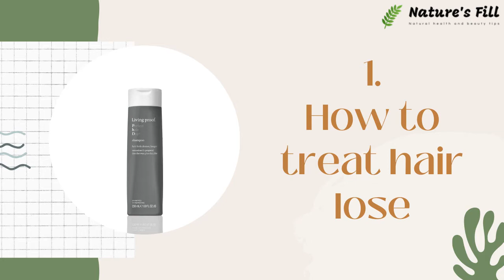5 Best Dry Shampoo For Oily Hair | Best Shampoo For Dry Scalp And Oily Hair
The best dry shampoo for oily hair does not require any water at all. These powders and sprays can be applied to the scalp and hair without leaving behind a sticky residue. Whether you're on a budget or have a hectic schedule, you'll appreciate the convenience of dry shampoo. The best dry shampoos for oily locks effectively restore and maintain healthy locks.

The best dry shampoo for oily hair can add texture and fragrance without weighing down the hair. The amount you use will depend on your hair's condition, budget, and other factors. Here's a quick review of some of the best dry shampoos for oily tresses. Despite the name, it's important to avoid using your fingers to comb through your hair. Instead, it will spread the product all over your scalp and speed up the process of oily hair.

Look for the following ingredients to find the best dry shampoo for oily hair. First, it should be made from gentle ingredients, which will impart proper nourishment to your tresses without damaging the structure of your strands. In addition to these ingredients, an excellent dry shampoo for oily hair should contain an oil-absorbing formula. It should also have a starch complex, which helps absorb excess oils and regulate sebum production. A volumizing dry shampoo will add volume to your tresses and give them a clean, refreshed look.

There are several types of dry shampoo for oily hair. The best ones are inexpensive and can refresh your hair without weighing it down. Try a few different products and see which one works for your needs. You should also consider your budget and other factors before purchasing a dry shampoo. The best dry shampoo for oily tresses will help you achieve the perfect look for a day at the beach. It's easy to get overwhelmed when shopping for hair care products, but finding the right one is essential.

The best dry shampoo for oily hair should contain natural ingredients. If you're trying to avoid silicones, use dry shampoos without silicones. Many of these will be gentler on your hair, and they'll prevent your hair from becoming dry and brittle. Try one of these products if you're looking for the best dry shampoo for oily hair. They will make your life a lot easier!

Dry shampoo for oily hair is the best choice if you're looking for something that will help protect it from over-washing and add volume without the need for blow-drying. In addition, it can hide the greasy scalp, which can be a complex problem to solve. If you want to get your hair to look its best, buy a dry shampoo that contains fine powders. These powders can be an excellent option for oily hair.

The best dry shampoo for oily hair should have a high-quality ingredient list. It should not strip your follicles of moisture. Instead, it will reset your scalp's unique biome to produce an average amount of sebum. This shampoo will keep your hair moisturized and smelling fresh. A quality dry shampoo should also have a high price tag. However, dry shampoo is a good choice if you are on a budget.

The best dry shampoo for oily hair is practical and safe for your hair. It will help control excessive oily scalp and restore a healthy scalp. It will also remove sweat and revive your style. The best dry shampoo for thick or curly tresses will help you get the most out of your dry shampoo. But if you're worried about the chemicals in your shampoo, it will not work.

Dry shampoo for oily hair should contain alpha-hydroxy acids. These ingredients will remove excess oil and make your hair softer and more manageable. It should not leave any residue behind, and it is best for those with color-treated or thin tresses. This shampoo is also suitable for women who want to look their best in the morning. In addition, it can make their hair look fresh and shiny.